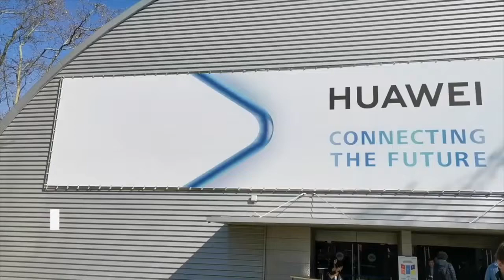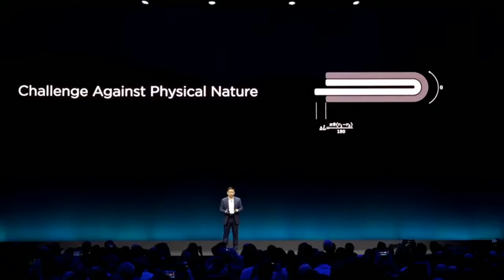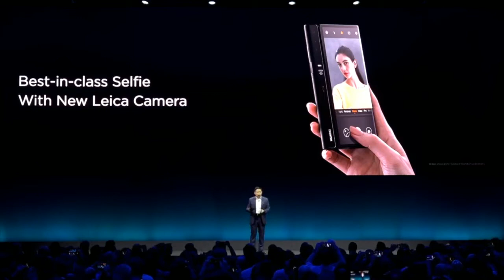Huawei Mate X Review | Huawei Mate X Official Trailer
Apple Technics
Appletechnics

Is Huawei mate x worth buying ?